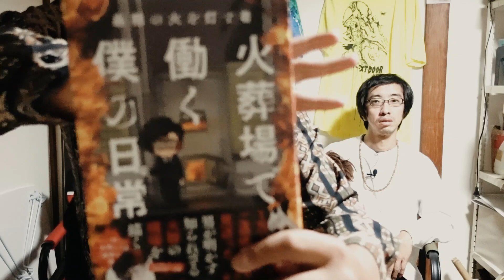【実話怪談】火葬場職員の怖すぎる金縛り！【下駄華緒】